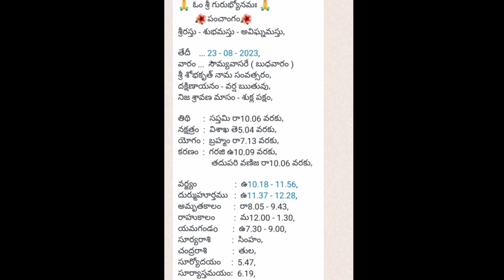ఆగష్టు 23 తిధి నక్షత్రం రాహుకాలం